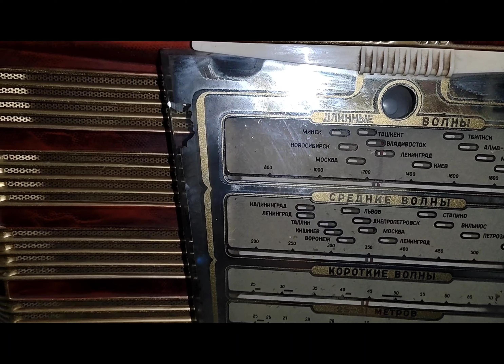Радиоприемник Звезда 54